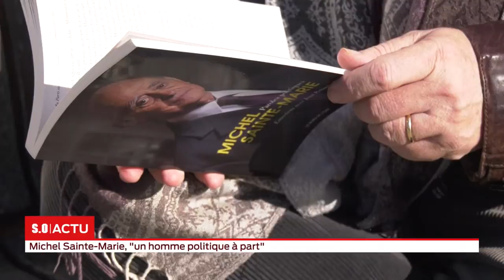La grande édition - Mercredi 27 Février